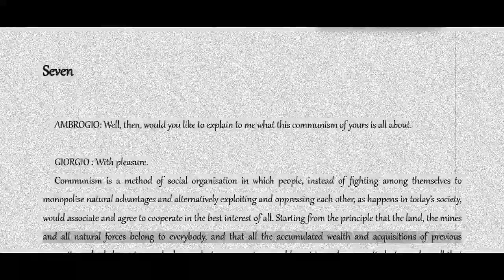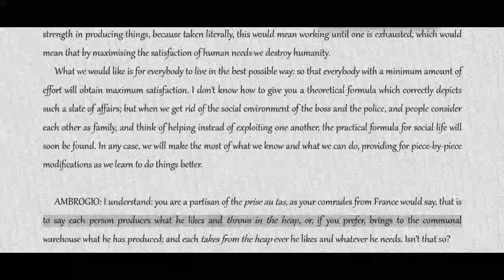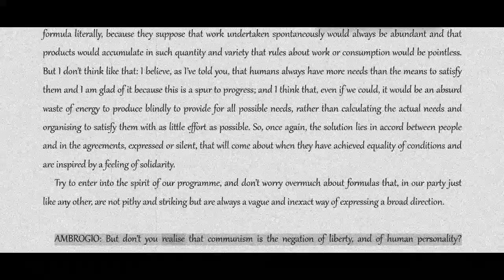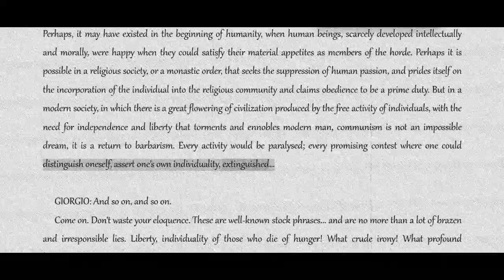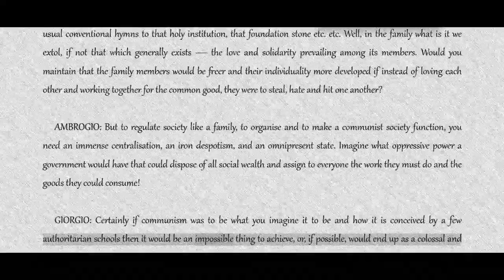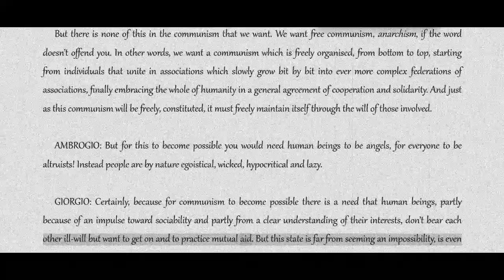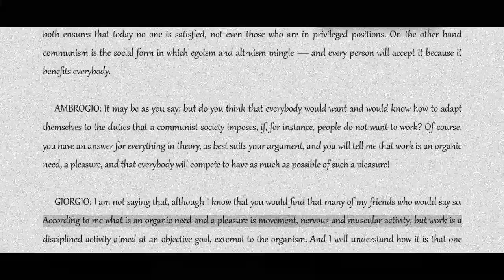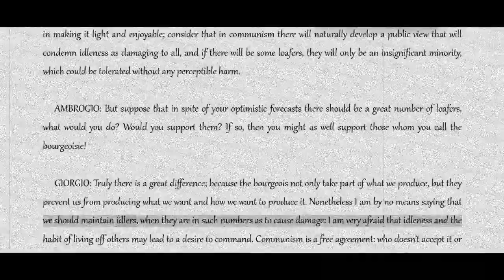Errico Malatesta: At the Cafe--Conversation 7 [COLA Audiobook + Text]